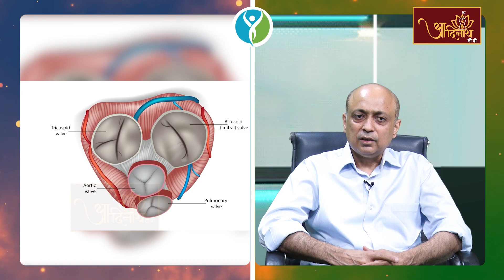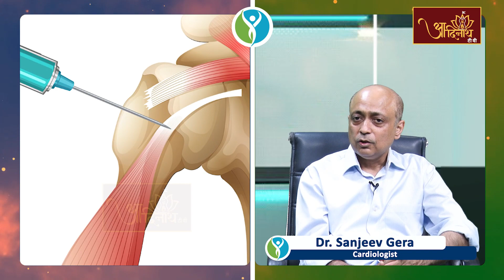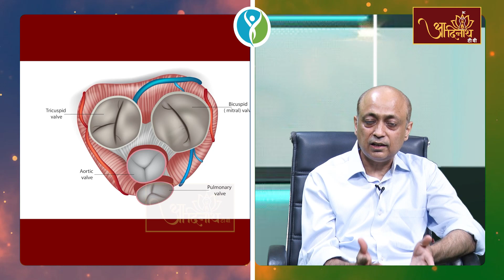हार्ट अटैक के सामान्य संकेत और लक्षण? |Common Signs & Symptoms of Heart Attack | Dr. Sanjeev Gera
आजकल बहुत कम उम्र में लोगों को हार्ट से जुड़ी समस्याएं होने लगी हैं. कई बार हार्ट अटैक का पता नहीं चलता इसीलिए इसे साइलेंट किलर भी कहा जाता है.पहला अटैक आता है और लोग इसे समझ नहीं पाते. जब दूसरा अटैक आता है तो ये और गंभीर होता है और कई बार लोगों की जान चली जाती है. तो, चलिए जानते हैं Dr. Sanjeev Gera से हार्ट अटैक के लक्षण के बारे में जो कई बार हफ्तों या महीनों पहले से शरीर में दिखने लगते हैं जिससे हार्ट अटैक का पता लगाया जा सकता है.

doctor#sanjeevgera#heartattack#symptoms#heartattackkelakshan#jain#aadinath#jaintemple#Jainbhajan#jainstavan#jainpravchan#jainsongs